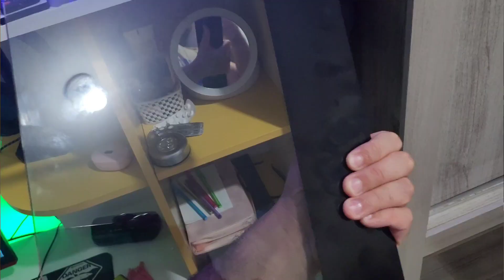5 motivos para você comprar o gabinete redragon wideload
gabinete redragon wideload  pichau